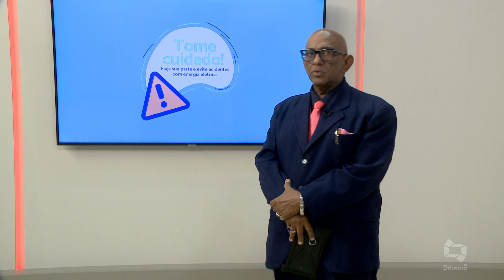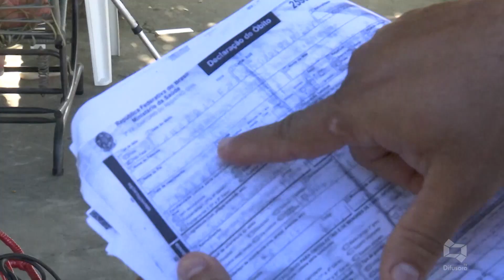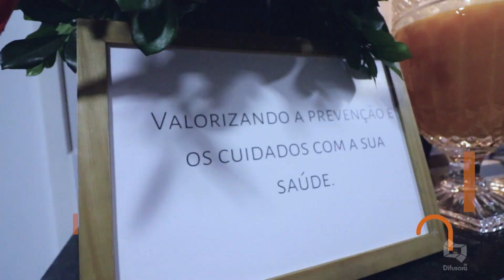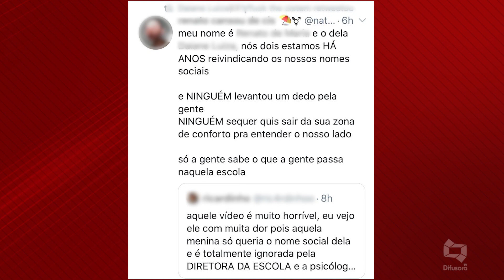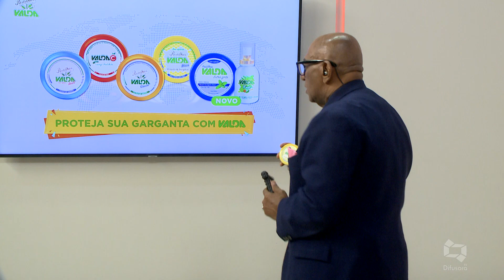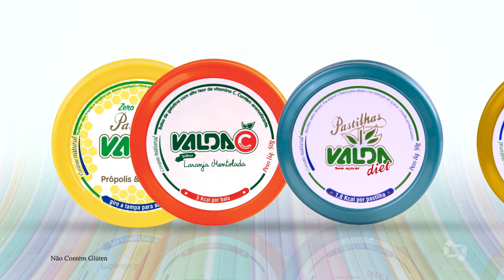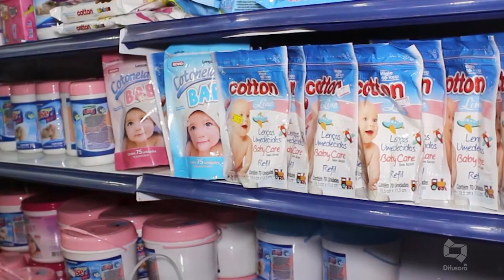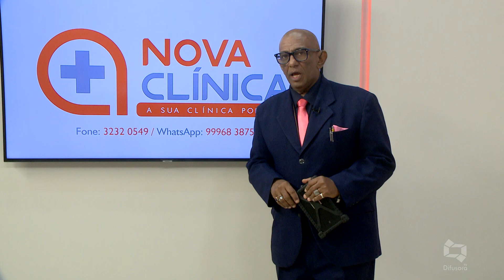[Edição060720]Veja a edição desta segunda-feira do Bandeira 2